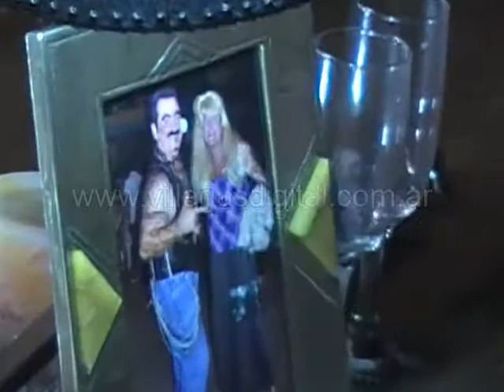La chiqui Legrand en los carnavales de Bunge